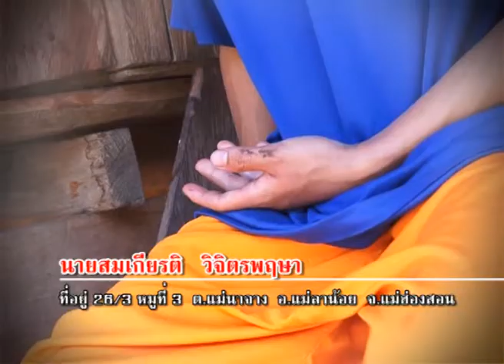Tape 220 สมเกียรติ จ เเม่ฮ่องสอน 28 06 57